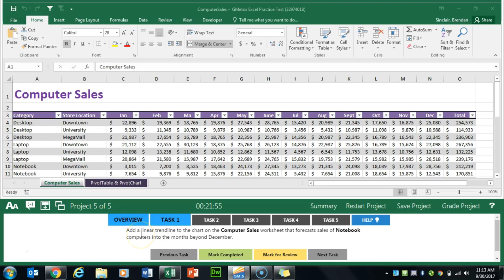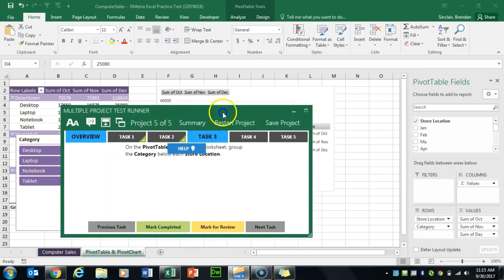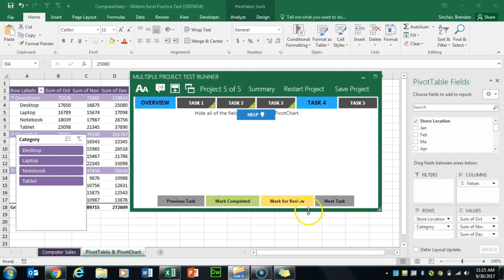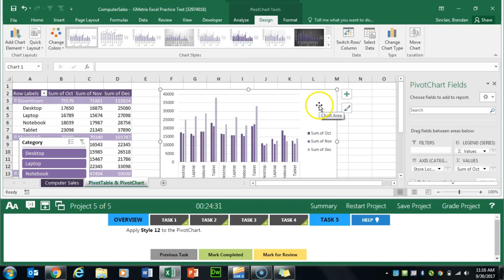GMetrix Excel Expert 2016 Practice Exam 3 - Project 5 (Computer Retail Store)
BELOW ARE ADDITIONAL RESOURCES

RECOMMENDED READING

EXCEL
Microsoft Excel 2019 Step by Step
Excel 2019 Bible
MOS 2016 Study Guide for Microsoft Excel
MOS 2016 Study Guide for Microsoft Excel Expert

SOFTWARE
Camtasia 2018